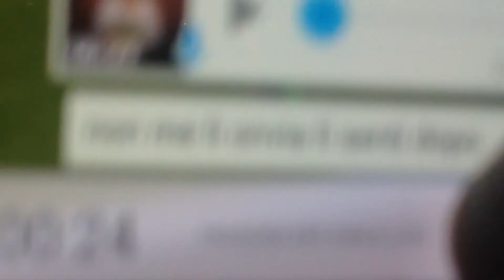balliamo sul mondo[Live] - Ligabue - Assago forum 18/03/15